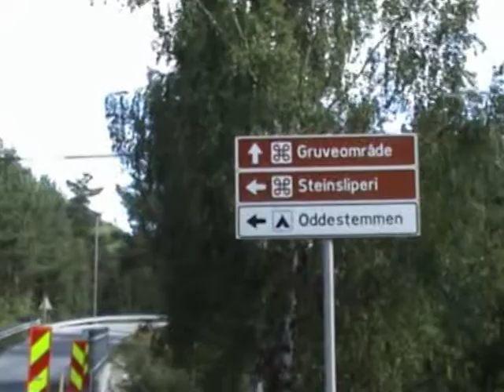Evje Skole visits Oddestemmen Steinsliperi Evje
Two days in August 2008 when pupils from Evje Skole in Norway visited Oddestemmen Steinsliperi to make small jewellery and learn about unique norwegian stones.